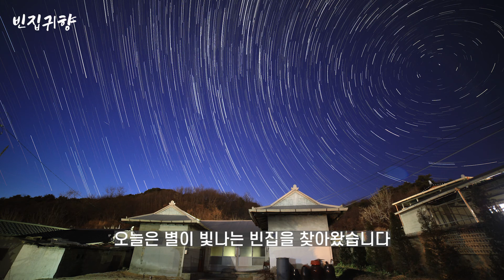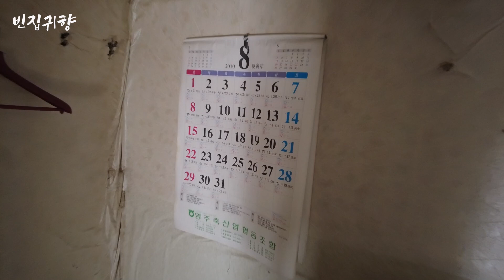[빈집귀향]마당이 넓고 깨끗한 시골 빈집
@콘크리트 건물로 마당이 넓고
집 상태가 깨끗한 빈집입니다.

밤에 별이 보석처럼 빛나는
아름다운 마을의 농촌 마을 빈집입니다.